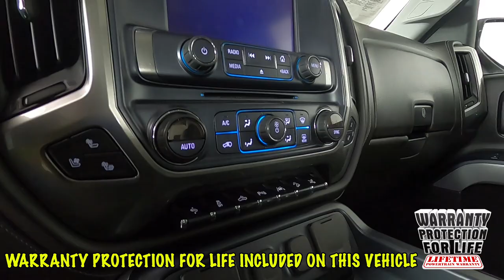2018 Chevrolet Silverado 1500 LTZ Truck 3GCUKSEC9JG262042